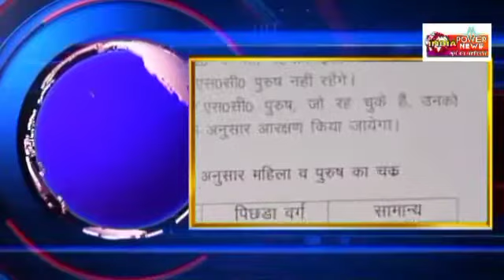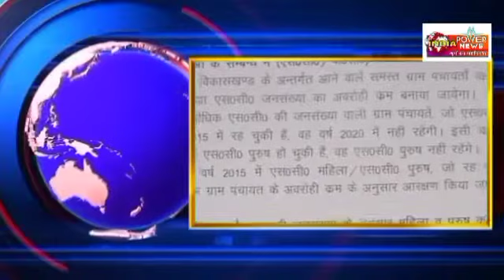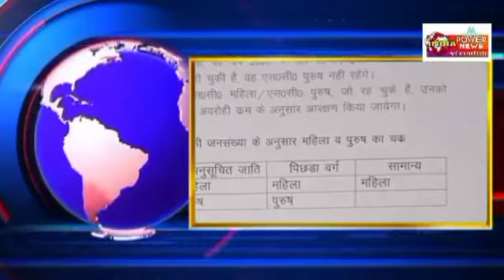पंचायत चुनाव आरक्षण प्रक्रिया ऐसे होंगे।।नया शासनादेश जारी।। देखें आपका गांव किस श्रेणी में होना है